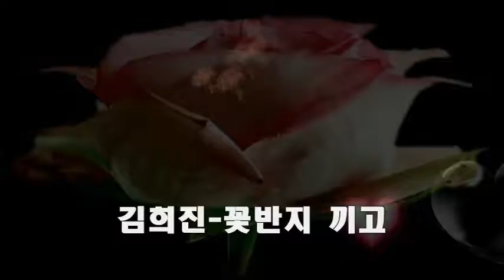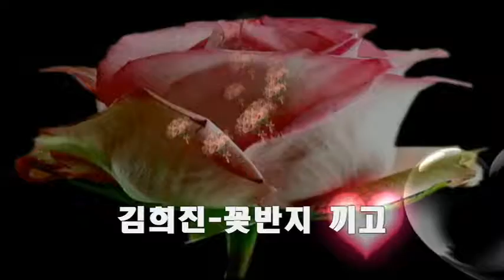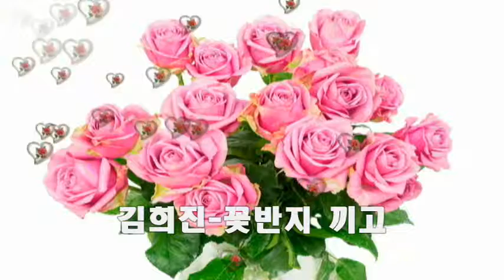김희진 ~ 꽃반지 끼고